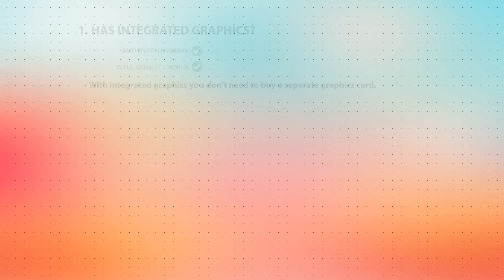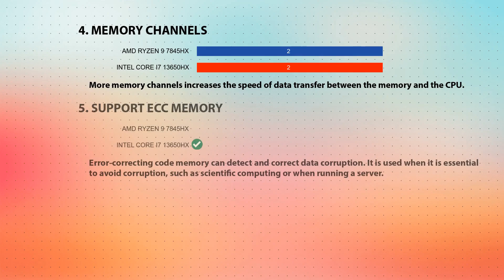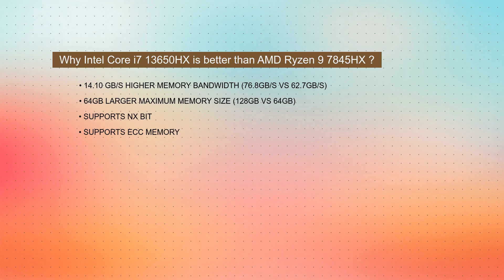AMD Ryzen 9 7845HX vs INTEL Core i7 13650HX Technical Comparison